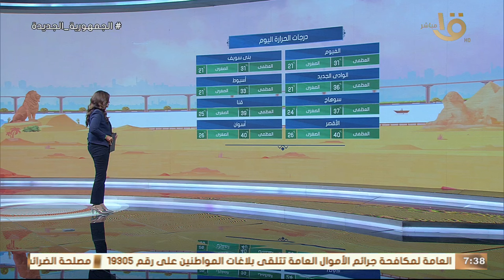توقعات طقس اليوم والأرصاد تحذر المواطنين